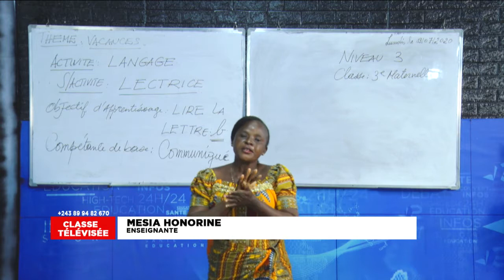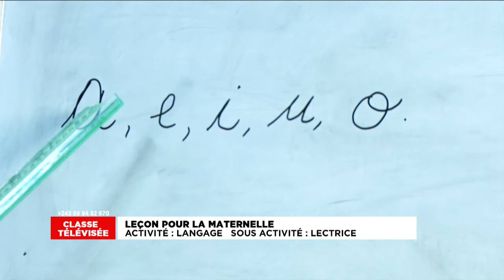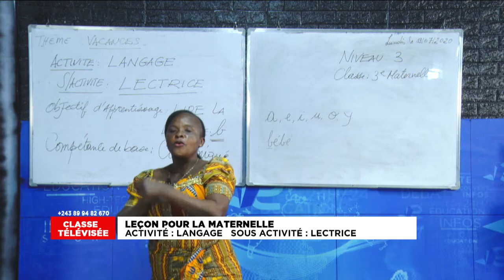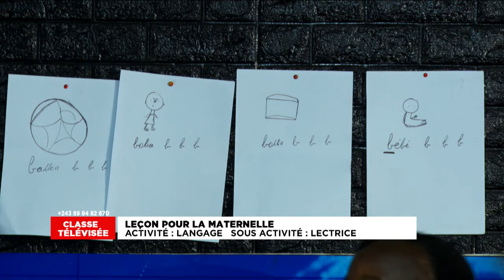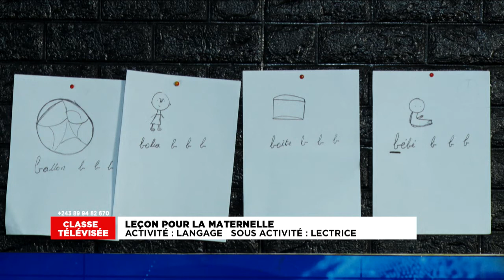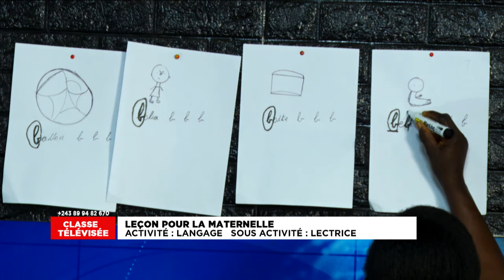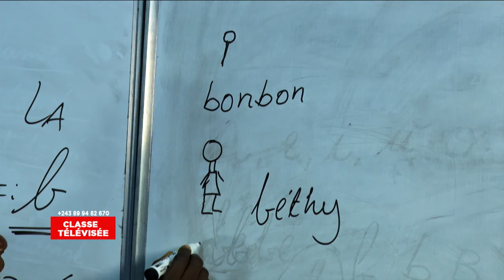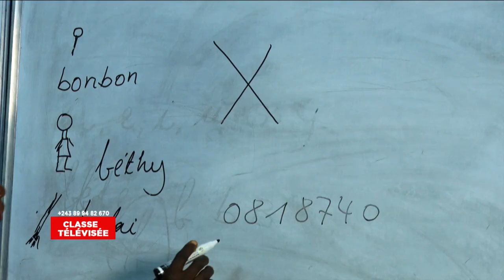LECON MATERNELLLE DU 13 JUILLET 2020 OK